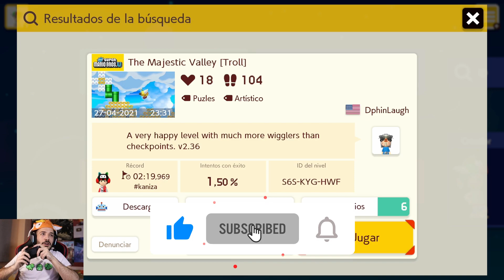Glitches y Trolls en el New Super Mario | Nivel Troll [Super Mario Maker 2]